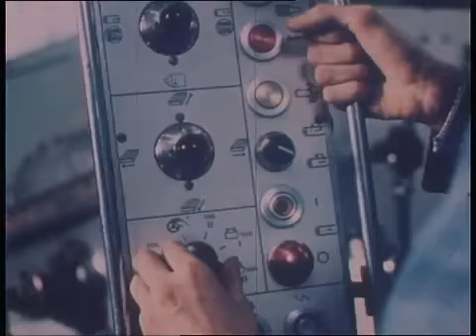Ovomaltine dai distributori automatici | Spot TV Ovomaltine classico (1973)